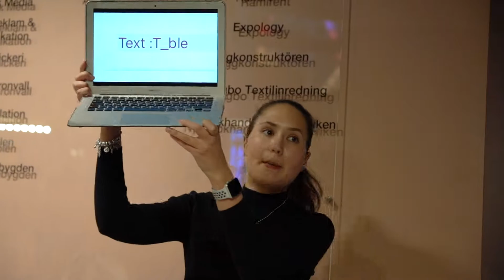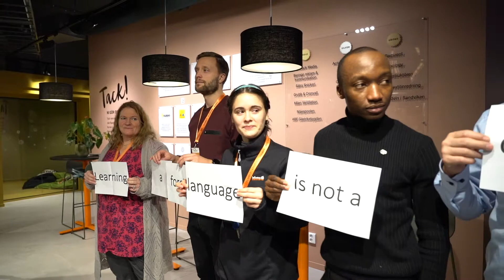ENGLISH SPEAKING CLUB